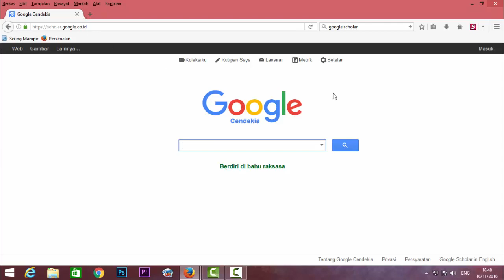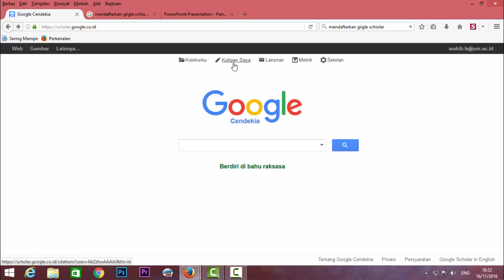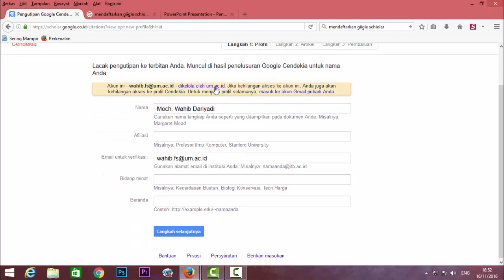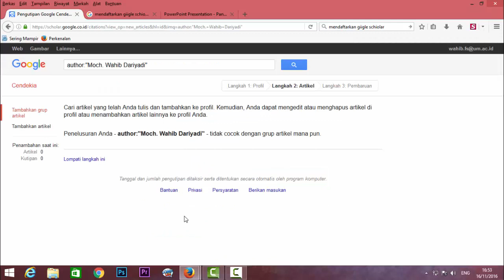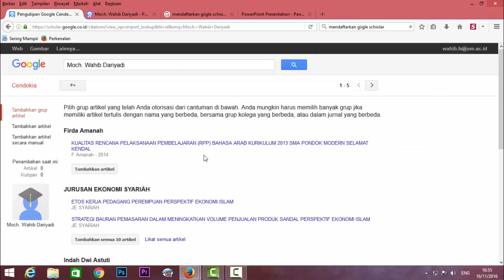Cara Membuat Akun di Google Scholar